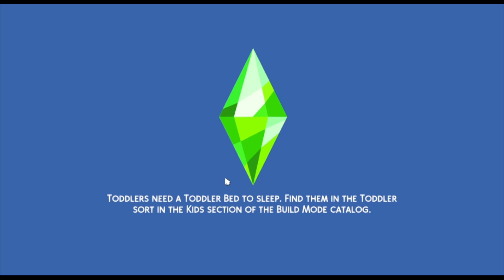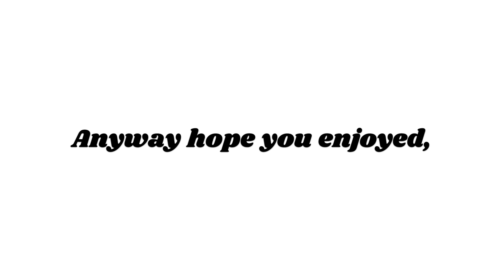The Coven Pt .5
I'm also going to be taking my reshade out of the game because I think it's interfering with obs and streaming. It's sad but I have plans to invest in a pc set up so it'll come back later